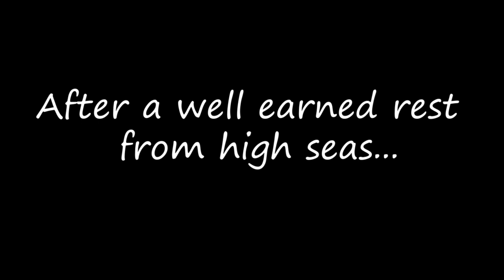Ep 32 Reasons to sail in the Bristol Channel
After an aborted attempt to leave Milford Haven to head towards Cardiff in easterly winds we finally break free.  We manage some sailing, some motoring and are escorted by dolphins.  Always amazing and we are so excited to share our experience with you all.  We anchor at Rhossili Bay for the night then head around worms head by the inshore passage to Cardiff.  The passage is extremely foggy but  in the last hour of the journey the fog clears and we arrive in Cardiff with glorious sunshine, resulting in a happy crew!